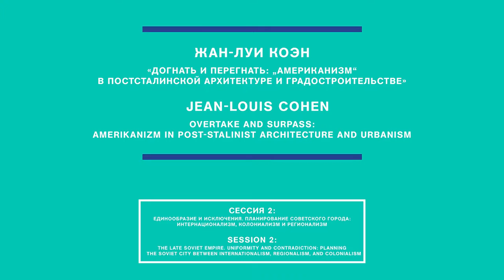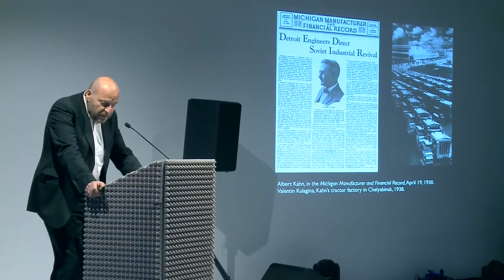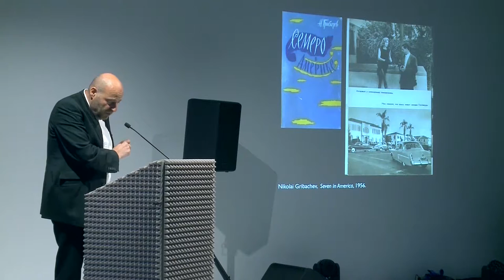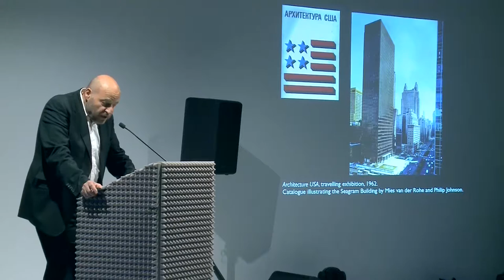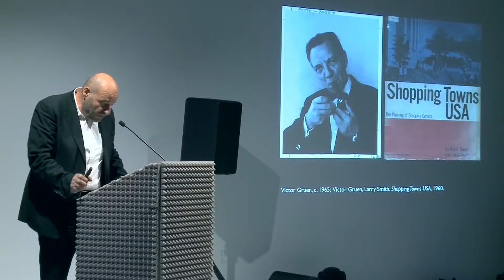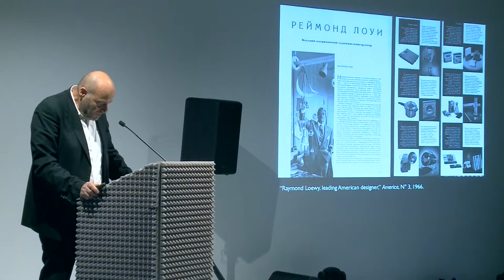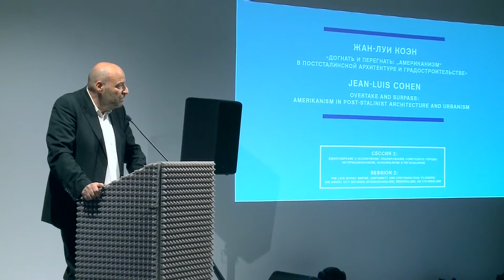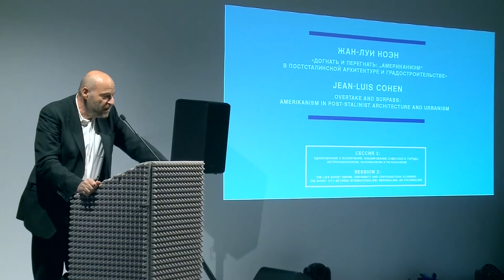Jean-Louis Cohen. Overtake and surpass: Amerikanizm in post-Stalinist architecture and urbanism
Gagare 4th International Conference: a Long, Happy Life. Building and Thinking the Soviet City: 1956 to Now

Session 2: The Late Soviet Empire. Uniformity and Contradiction: Planning the Soviet City between Internationalism, Regionalism, an Colonialism

Jean-Louis Cohen is an architect and historian. Since 2014, he has been a guest professor at the Collège de France and in the same year he was the curator of the French Pavilion at the 14th Venice Architecture Biennale. His 30 books include: Le Corbusier and the Mystique of the USSR (1991); Architecture in Uniform (2011); and The Future of Architecture since 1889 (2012). He has curated exhibitions such as the architecture section of Paris-Moscow, Centre Pompidou, Paris(1979); Le Corbusier, Pushkin Museum, Moscow (2012); Interférences / Interferenzen – Architecture, Allemagne, France, Musées de Strasbourg, France (2013); and Le Corbusier: An Atlas of Modern Landscapes, Museum of Modern Art, New York (2013).